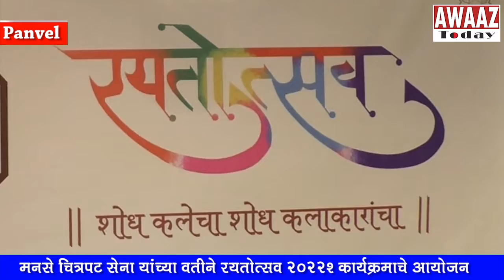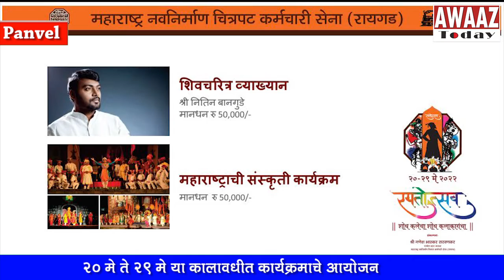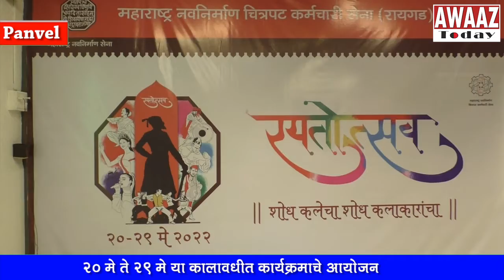MNS चित्रपट सेना यांच्या वतीने 'रयतोत्सव 2022' कार्यक्रमाचे आयोजन